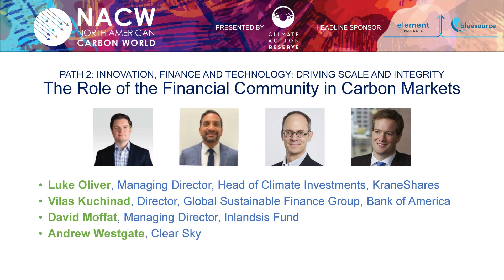NACW 2022: The Role of the Financial Community in Carbon Markets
PATH 2: INNOVATION, FINANCE AND TECHNOLOGY: DRIVING SCALE AND INTEGRITY

As global interest in carbon markets has exploded, the financial industry has increased its focus on potential investment opportunities. How have capital flows changed into carbon markets changed in recent years? What is the significance of these developments? What are the implications of these developments for mitigation?

Speakers:
* Luke Oliver, Managing Director, Head of Climate Investments, KraneShares
* Vilas Kuchinad, Director, Global Sustainable Finance Group, Bank of America
* Andrew Westgate, Clear Sky

Moderator:
* David Moffat, Managing Director, Inlandsis Fund